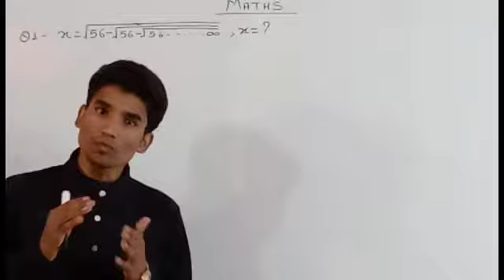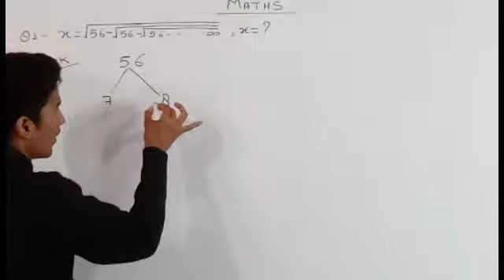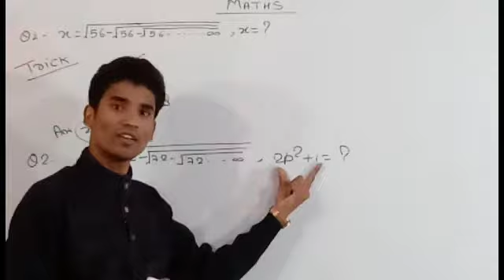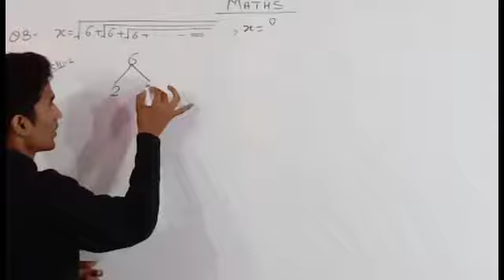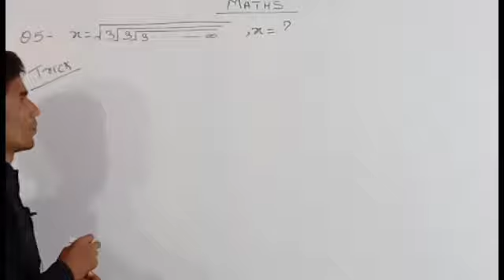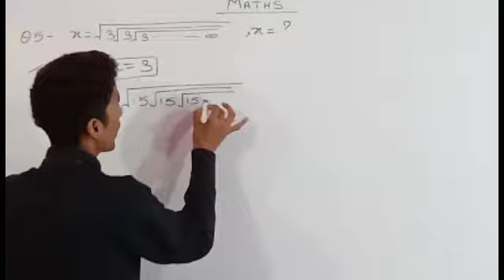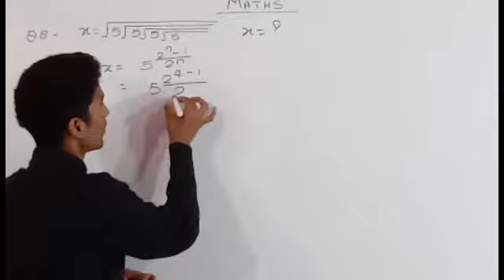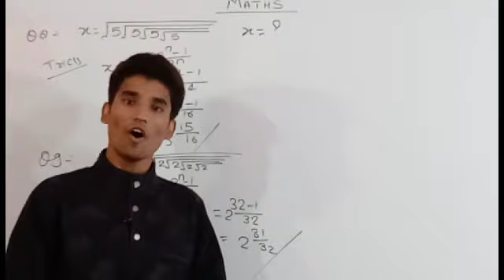INDIAN COAST GUARD-DB||MATHEMATICS||IMPORTANT QUESTIONS||BY-RANJEET SIR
01)-indian coast guard
02)-indian coast guard exam date
03)-indian coast guard domestic branch
04)-indian coast guard admit card 2019
05)-indian coast guard db syllabus
06)-indian coast guard db science
07)-indian coast guard training video
08)indian coast guard 2019 syllabus
09)-indian coast guard cut off 2019
10)-Your new direction
11)-Airman guruji
12)-indian rojgar
13)-wifistudy
14)-exampur
15)-prajapati study point
16)-indian coast guard reasoning
17)-coast guard maths
18)Major kalshi Classes
19) Employment points
20)-indian coast guard previous year questions
21)-indian coast guard document
22)-indian coast guard merit list
22)-indian coast guard db maths
23)-indian coast guard db physics
24)-indian navy ssr
25)-indian navy aa

indiannavy#2019indiancoadtguard@2019